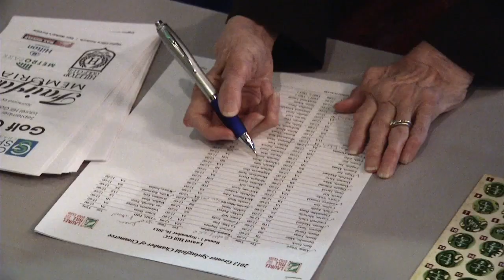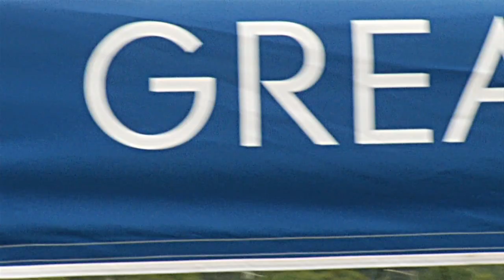Greater Springfield Chamber of Commerce Golf Outing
Forget the ties and heels - grab your clubs and hit the links. The annual golf outing is one of the highlights of the year for the Greater Springfield Chamber of Commerce. The Laurel Hill Golf Club provided the venue this year, which is open to Chamber members and their family.  It's a time to kick back, have a good time and connect with the community.  Every year the event raises money for a worthy organization.  MVLE is the 2013 recipient.  It is a nonprofit organization that supports and employs individuals with disabilities. Make plans to join us in 2014 and help make a difference in the community.